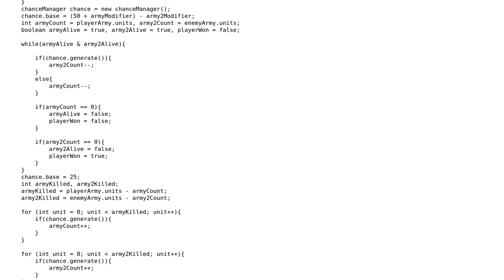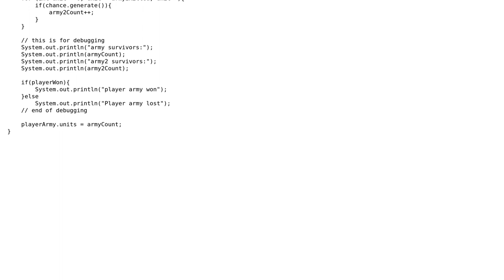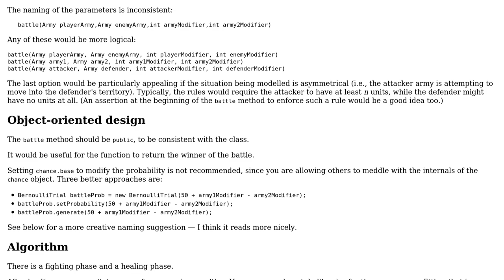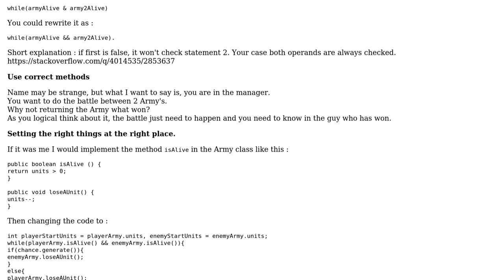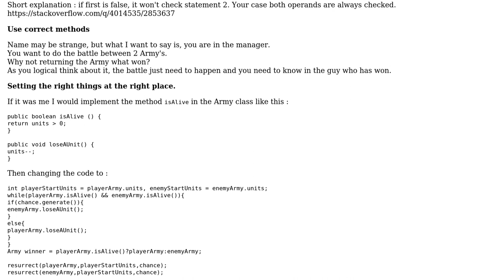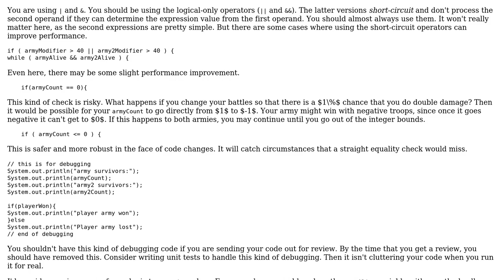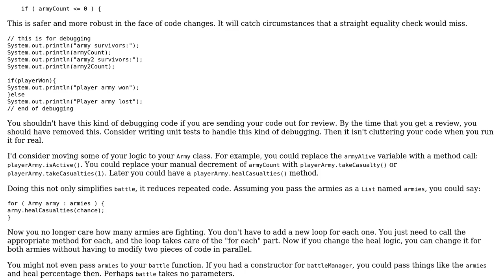Code Review: Simple battle class (5 Solutions!!)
Code Review: Simple battle class

With thanks & praise to God, and with thanks to the many people who have made this project possible! | Content (except music & images) licensed under CC BY-SA | Music | Images & others | With thanks to user vnp user thepace user Thedudxo user chillworld user Brythan user 200_success and the Stack Exchange Network Trademarks are property of their respective owners. You are responsible for your own actions.